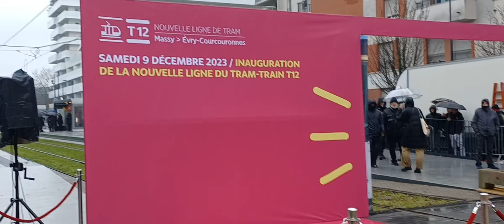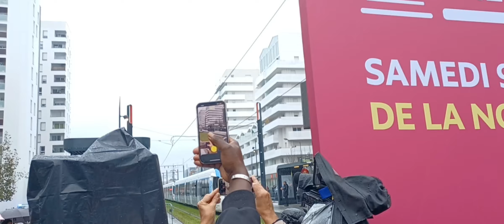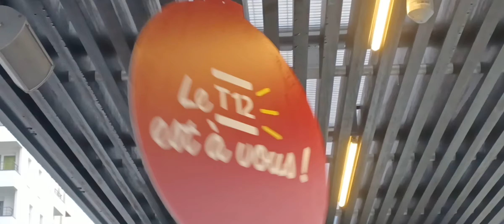[Transkeo]Inauguration du Tramway T12 Express !!!!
09/12/2023

L J-J est enfin arriver La dernière ligne de Tramway D'Ile-de-France le Tramway T12 Express est mise en service Commercial auprès des Voyageurs de L'Essonne

Présentation par chapitre de l'inauguration:

00:00 Début d'Intro
00:27 Discours Officiels du Tram T12 Express
3:58 Le Compte a rebours
6:03 L'arrivée du Citadis Dualis IDFM
7:19 départ et arriver dès Citadis Dualis IDFM
10:09 Trajet à bord
13:16 Petit Spectacle de Clown à bord un Tram Train
13:37 arrivé du Tram-Train Pelliculé Rhinocéros à Évry-Coucouronnes centre
14:28Fin de L'intro

Ferro_Rails93